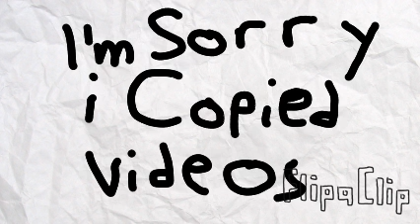Im Sorry I Copied Isaiah's Videos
im sorry i copied videos on google+ and youtube. all of us! be happy!